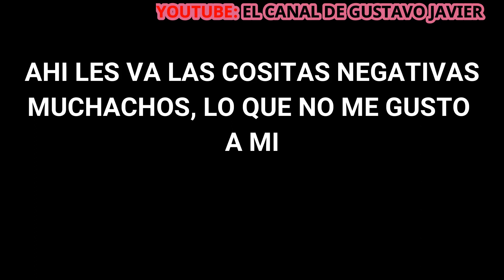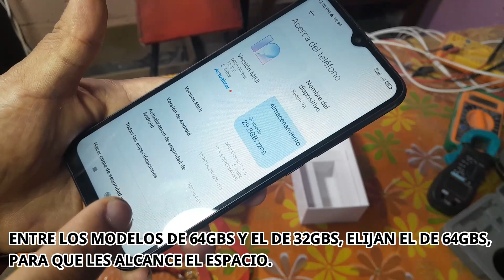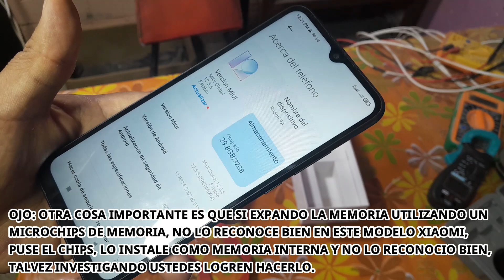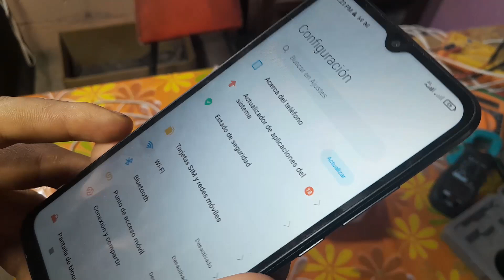celular xiaomi redmi 9A, mi experiencia usandolo, es un buen celular por su precio. equipo xiaomi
hace 5 meses me compre el celular xiaomi redmi 9A, para grabar videos de youtube, y me parece que tiene una excelente camara para su precio y no me arrepiento de haberlo comprado.